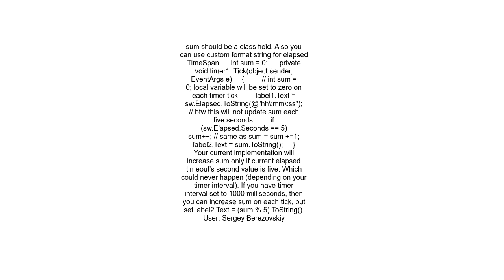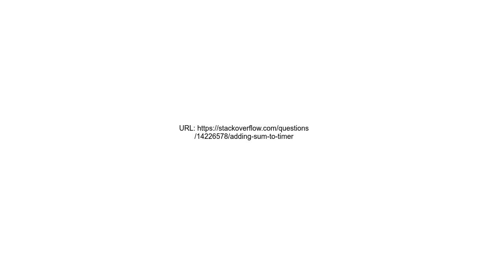Adding sum to timer